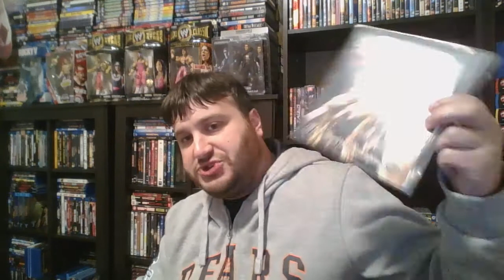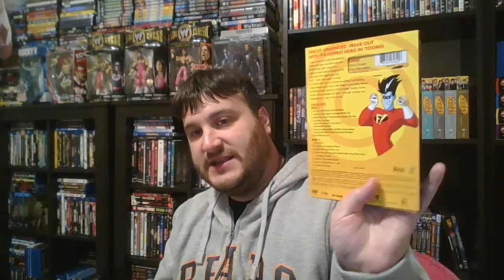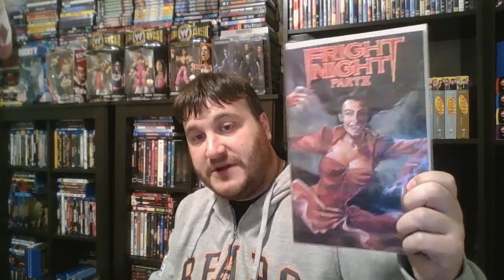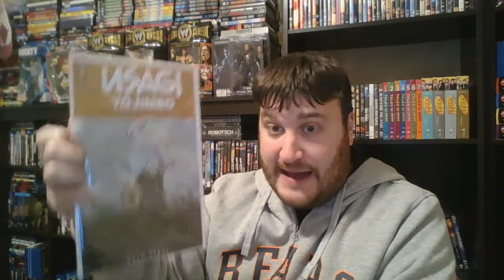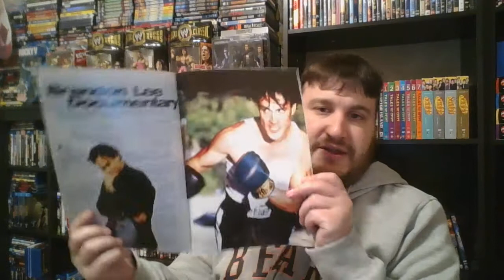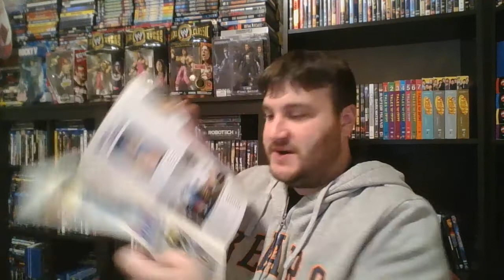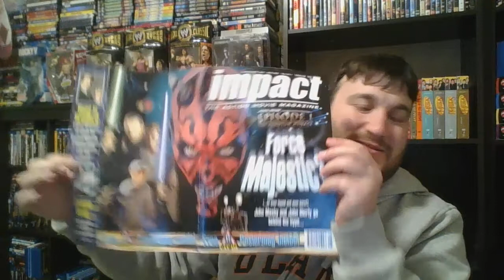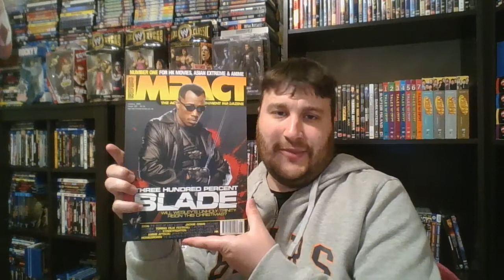Collection Update: 4/12/21